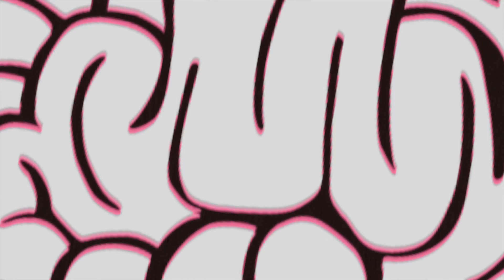No Games - Te' Melo [Melo Monday] WEEK 20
MELO MONDAYS WEEK 20!!!
Guest Starring Joe Kush

Rick Ross - No Games